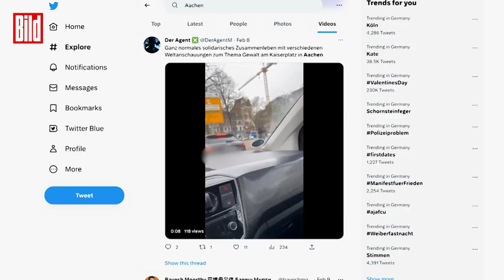Feuer-Drama in Aachen: Mann steht in Flammen – Feuerzeug explodiert?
Ein Mann steht in Flammen – verzweifelt versuchen Passanten das Feuer zu löschen – ziehen ihm die brennende Jacke aus, doch auch danach lodern die Flammen weiter. Gefilmt wird die dramatische Szene zufällig von einem Passanten. Von wann die Aufnahmen stammen ist nicht ganz klar. In sozialen Netzwerken und Video-Agenturen wird das Handy-Video Ende Januar verbreitet, weitere Aufnahmen vom Vorfall tauchen wenig Tage später auf. Die Polizei bestätigt den Vorfall. Da es keinen Polizeieinsatz gab, ist aber auch den Behörden nicht bekannt, wann sich das Ganze abgespielt hat. Laut Augenzeugen soll dem unbekannten Mann das Feuerzeug in der Hand explodiert sein, dabei habe seine Kleidung Feuer gefangen. Nach mehreren hektischen Löschversuchen gelingt es den Passanten schließlich mithilfe einer Decke das Feuer zu ersticken. Ob der unbekannte Mann Verletzungen davonträgt, ist nicht bekannt. Auf den Video-Aufnahmen scheint es, als ob er glimpflich davonkommt.